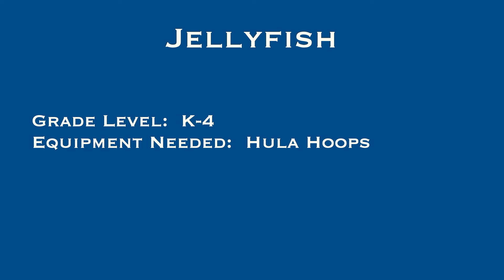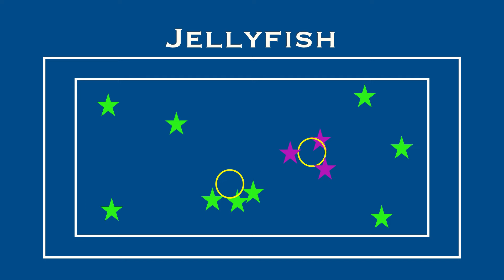Jellyfish game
This PE Game is one of many quick and easy physical education games that teachers can use in their own PE class. Physedgames provides physical educators with video lessons on various PE activities, sports, basketball, volleyball, baseball, fitness, soccer, hockey, football, badminton, LOGs, dodgeball, warm-ups, tag, creative, teamwork, in the gym, outside, and more. From Kindergarten PE ideas all the way up to grade 8 (many activities could also be used in highschool as well) - it's all about the best games for exercise, skills, activities, games, learning, fitness, and FUN. Simple school games in just minutes - thanks for watching, hope you enjoy, please don't forget to subscribe, we appreciate all the support through the years and will continue to post tried, tested, and proven activities!